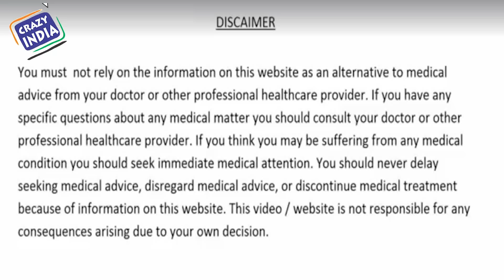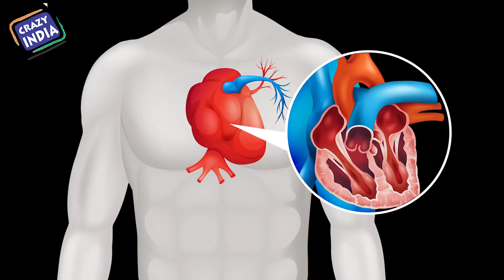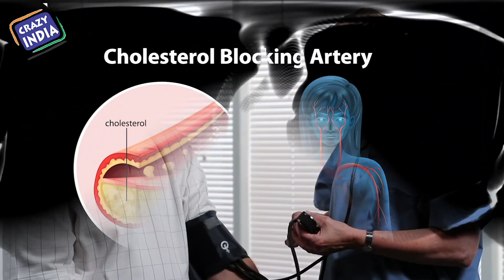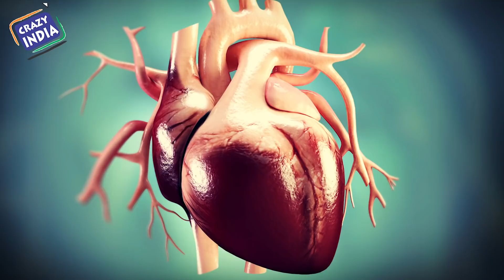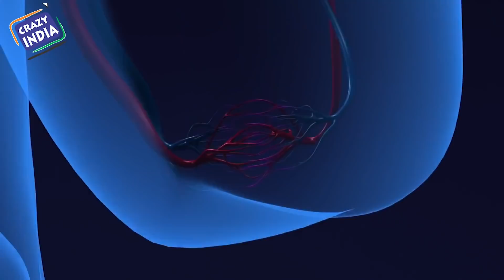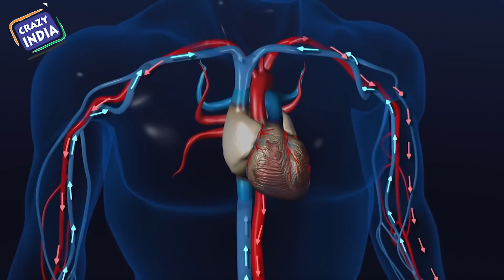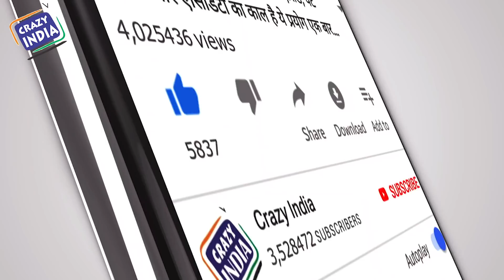99% हार्ट ब्लॉकेज को भी खोल देंगे इस काढ़े के सिर्फ 3 चम्मच हर रोज सुबह ख़ाली पेट Heart Blockage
99% हार्ट ब्लॉकेज को भी खोल देंगे इस काढ़े के सिर्फ 3 चम्मच हर रोज सुबह ख़ाली पेट Heart Blockage Treatment
Buy Readymade Aoshdhi yani Apple cider vinegar, ginger, garlic, lemon and honey mixture with this Link :-